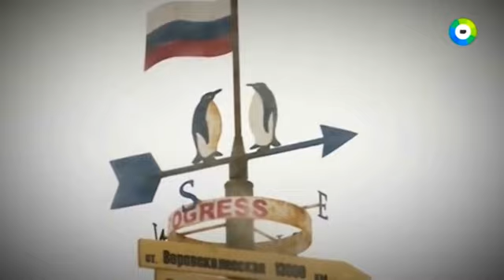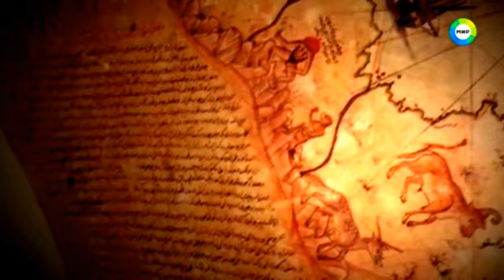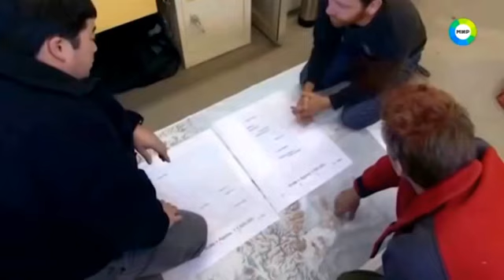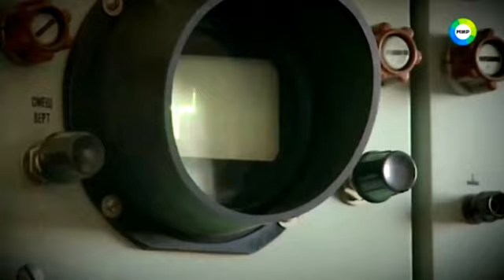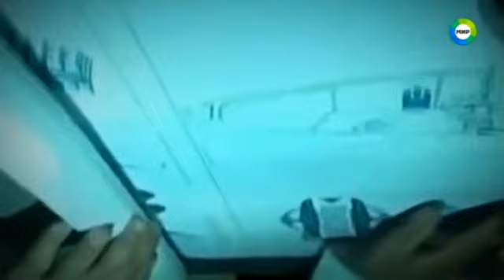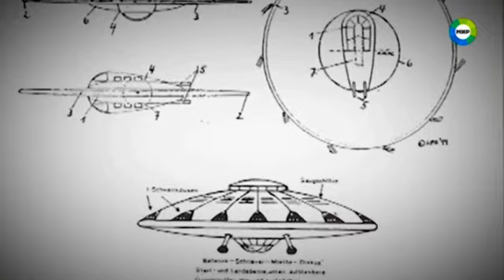Тайна Антарктиды. Земля Территория Загадок. Выпуск 39.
Антарктида когда-то уже была обитаемой. Население существовало в достаточно комфортных климатических условиях. Многие считают, что это невозможно, потому что Антарктида стала непригодной для жизни человека задолго до его появления. Но свидетельства средневековой эпохи говорят, что Антарктида была обитаема во времена Египетской и Шумерской империи. Получается, что между 5 и 10 тысячелетиями до нашей эры на земле существовали люди, которые обладали знаниями в навигации, картографии и астрономии. Эти знания были не ниже уровня 18-го века.